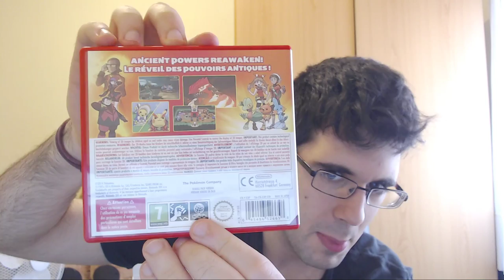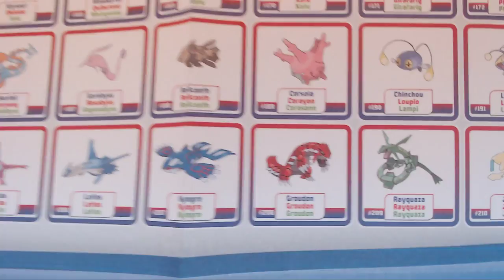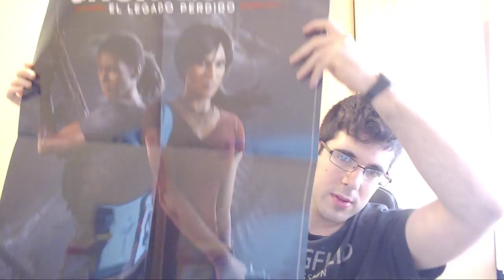UNBOXING | UNCHARTED EL LEGADO PERDIDO + POKEMON OMEGA RUBI (ED. COLEC.) BATERIA + MANDO XBOX ONE